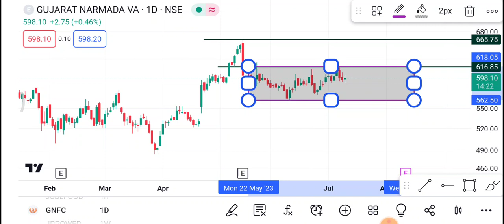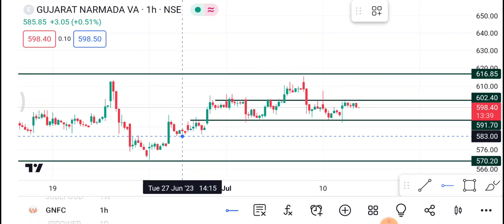12 July GNFC Share | GNFC Share latest news | GNFC Share price today news